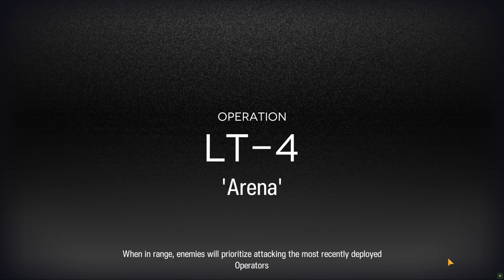Arknights - Stationary Security Service (SSS), Vincent Refinery Toron, Toron Mine, LT-4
Some fanatics dressed up as Kazimierz Knights are fighting each other in an arena for entertainment and are posing a threat to the mine.